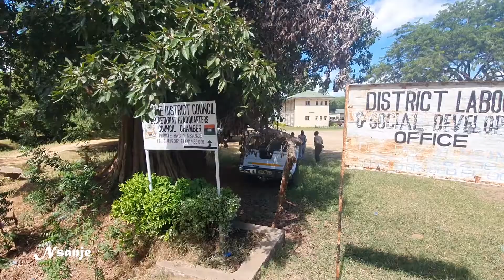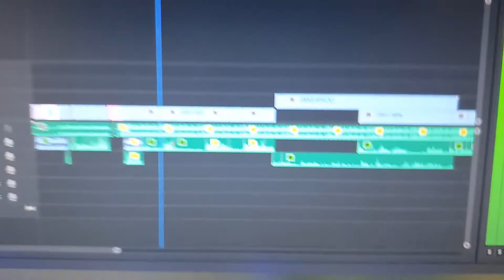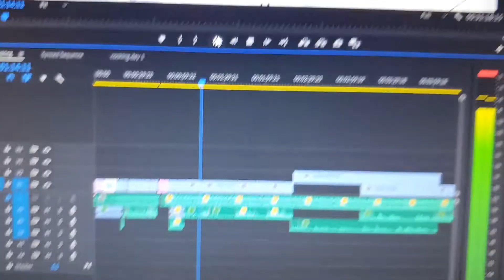How was your April 2021? Here's mine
A compilation of some videos I took in the month of April 2021 with my Samsung phone